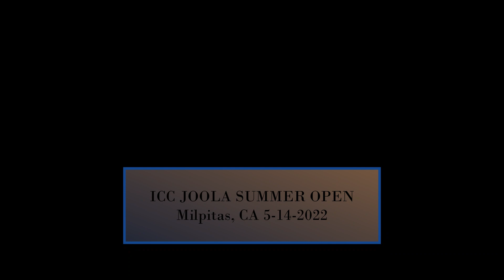Sophia Chen (1641) vs Zichun Shen (744) - JOOLA Summer Open at ICC on 5-14-2022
Lessons and training camps at an early age at ICC Table Tennis Center

Sophia Chen - ICC
Zichun Shen - BAPPA